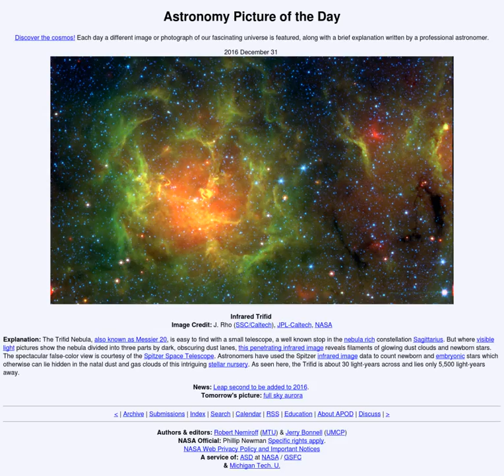Astronomy Picture of the Day | Wikipedia audio article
- Socrates

SUMMARY
Astronomy Picture of the Day (APOD) is a website provided by NASA and Michigan Technological University (MTU). According to the website, "Each day a different image or photograph of our universe is featured, along with a brief explanation written by a professional astronomer."
The photograph does not necessarily correspond to a celestial event on the exact day that it is displayed, and images are sometimes repeated.
However, the pictures and descriptions often relate to current events in astronomy and space exploration. The text has several hyperlinks to more pictures and websites for more information. The images are either visible spectrum photographs, images taken at non-visible wavelengths and displayed in false color, video footage, animations, artist’s conceptions, or micrographs that relate to space or cosmology. Past images are stored in the APOD Archive, with the first image appearing on June 16, 1995. This initiative has received support from NASA, the National Science Foundation, and MTU. The images are sometimes authored by people or organizations outside NASA, and therefore APOD images are often copyrighted, unlike many other NASA image galleries.When APOD began it received only 14 page views on its first day. As of 2012 it had received over a billion image views. APOD is also translated into 21 languages daily.APOD was presented at a meeting of the American Astronomical Society in 1996. Its practice of using hypertext was analyzed in a paper in 2000. It received a Scientific American Sci/Tech Web Award in 2001. In 2002, the website was featured in an interview with Nemiroff on CNN Saturday Morning News. In 2003, the two authors published a book titled The Universe: 365 Days from Harry N. Abrams, which is a collection of the best images from APOD as a hardcover "coffee table" style book. APOD was the Featured Collection in the November 2004 issue of D-Lib Magazine.During the United States federal government shutdown of 2013, APOD continued its service on mirror sites.Dr. Robert J. Nemiroff and Dr. Jerry T. Bonnell were awarded the 2015 Klumpke-Roberts Award by the Astronomical Society of the Pacific "for outstanding contributions to public understanding and appreciation of astronomy" for their work on APOD.